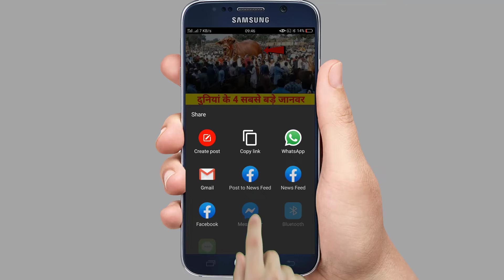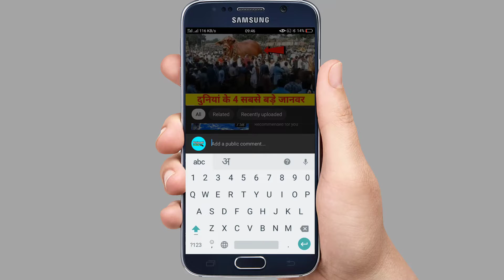ये है भारत के 5 जाबाज रेस्लर ? जिससे डरते है WWE के बड़े बड़े खिलाड़ी।